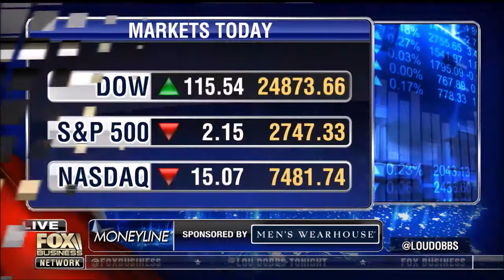Lou Dobbs Tonight with Guest Host Stuart Varney Full Show HD 720p Thursday, March 15 2018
Stuart Varney guest hosts for Lou Dobbs on the Lou Dobbs Tonight program on the Fox Business Network, 15 March 2018.

Former U.S. Attorney for the District of Columbia Joe diGenova and former Chief Counsel of the Senate Intelligence Committee Victoria Toensing on Obama Administration BRAZEN PLOT at the following Illuminating Videos Internet sites...Well worth watching as the second video reveals how President Trump became aware that he was being spied on by the Obama Administration:

Sara Carter, Jason Chaffetz and Gregg Jarrett on the Investigations on Hannity March 28 2018 HD 720p at the following Internet site:

Interview with Former Assistant F.B.I. Director James Kallstrom on the Investigations at the following Internet site:

The Clinton Crime Family, the Mueller Crime Family and the Comey Crime Family at the following Internet site: